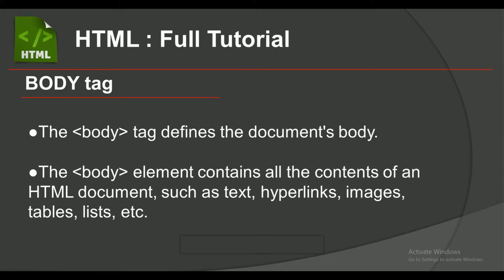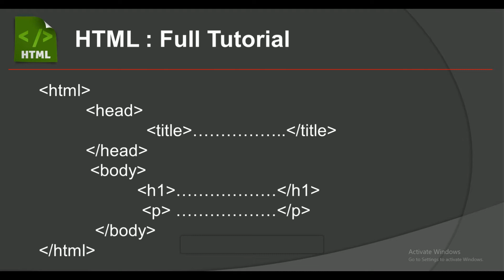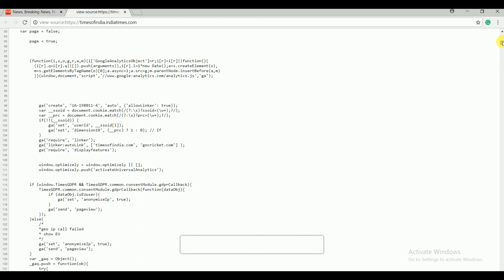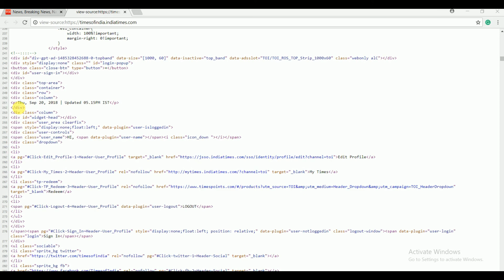Body Tag in HTML : Part 8 HTML Full Tutorial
Hello Friends,
Welcome to Part 8 HTML full tuttorial by  sahosoft solutions.